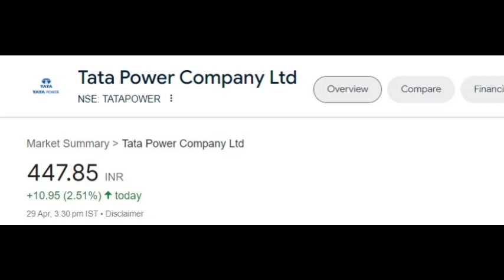Tata Power share latest news | Tata Power share price